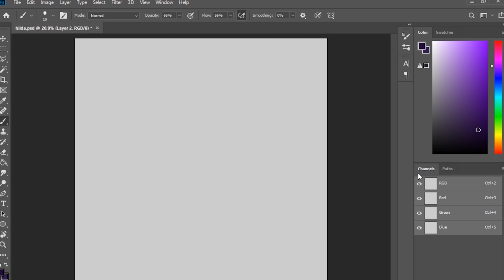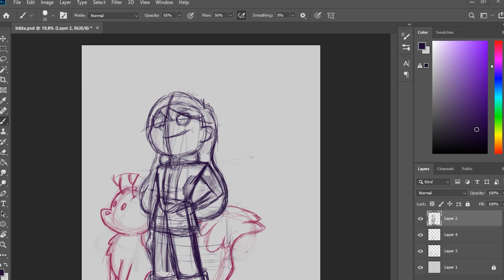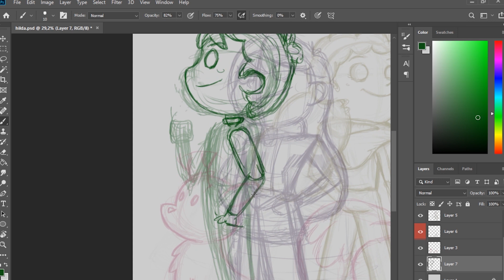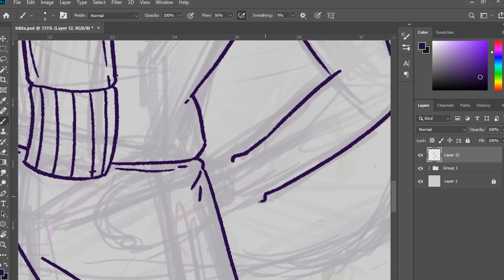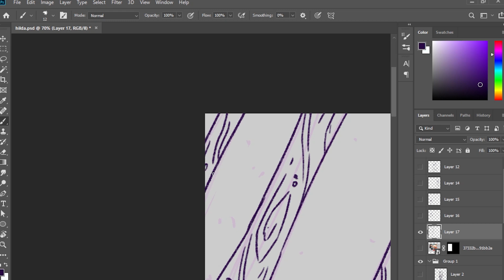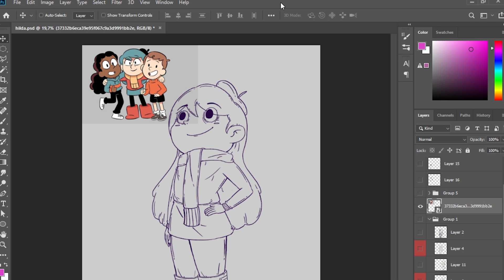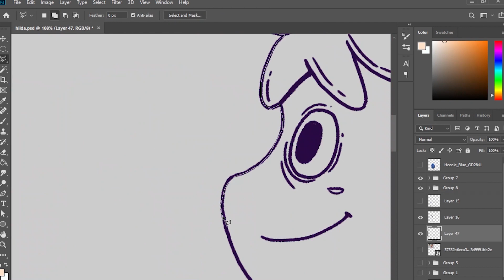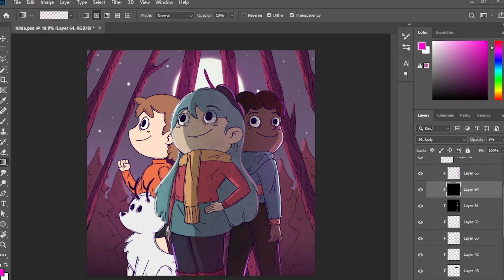DESENHEI a HILDA e seus Amigos - Estilo vs Fundamentos de DESENHO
Hilda foi lançado na Netflix em 21 de setembro de 2018 e é uma animação é baseada no livros/quadrinhos de 2010 do Luke Pearson publicado na editora de Londres Nobrow Press.

A beleza de Hilda conta com os cenários maravilhosos, desenho bem colorido  em um  tom mais pastel e explora muito o laranja, vermelho, roxos e azuis, os personagens são muito bem animados é uma animação da  Silvergate Media e Mercury Filmworks e um dos estúdio que animou ela foi a Atomic Cartoons.

A historia é muito dinâmica e divertida e o enredo geral vai se desenrolando durante os arcos...

Olá meus amigos, eu sou Jotta Andrade e no vídeo de hoje vamos falar sobre esta fan art que fiz da Hilda, essa maravilhosa animação e mais ainda... vamos falar também da relação entre estilo de desenho e os fundamentos de desenho para criar bons personagens e boas historias.

Então fica comigo assista o vídeo até o final que o papo esta muito bom.

Vlw e um grande abraço a todos.

🔴 DISCORD DO CANAL - Entre e compartilhe seus desenhos para receber feedbacks... Vamos juntos Viver do Sonho...

👇💪MAIS CONTEUDO PRA VOCÊ👇💪